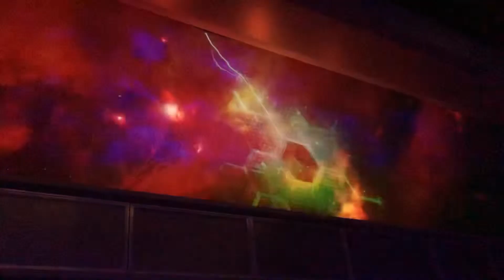Guardians of the Galaxy: Cosmic Rewind - 1st Preshow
Join the Guardians of the Galaxy in a daring mission to save the galaxy from Celestial Eson, a dastardly villain wanting to take over the galaxy!